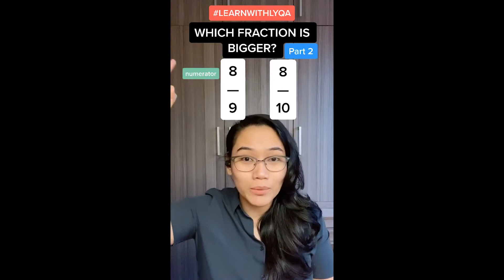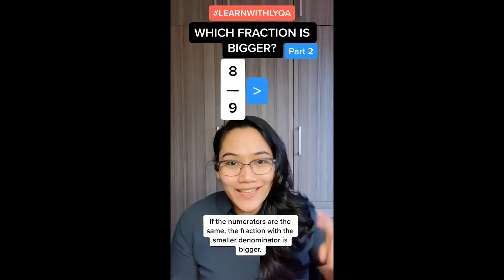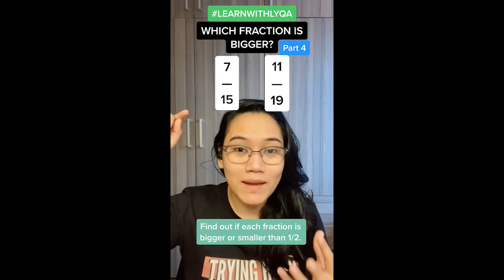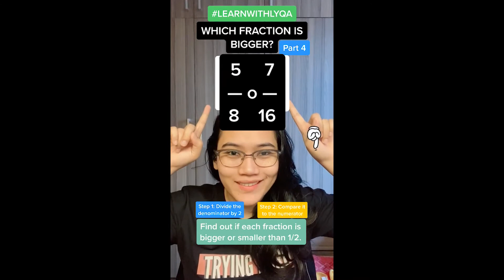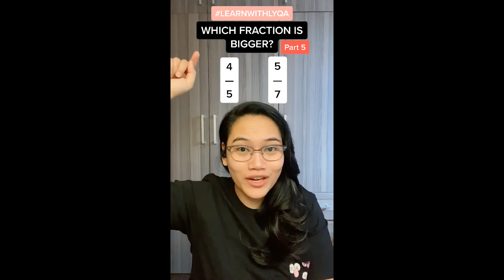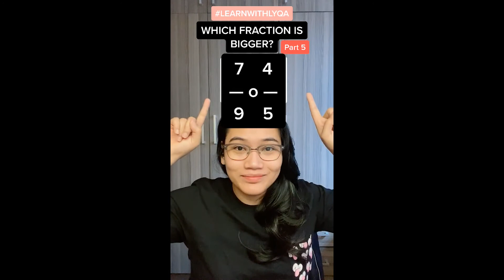Comparing Fractions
How can we compare fractions? Is there an easier way to do that? Let's LearnWithLyqa!

💡 CONNECT WITH @Team Lyqa 💡
Main channel: Team Lyqa

💡 Kumu LIVE show every Tuesday from 10:30am to 12nn.